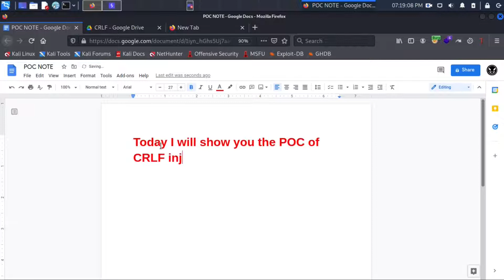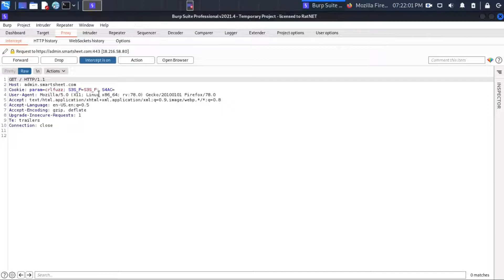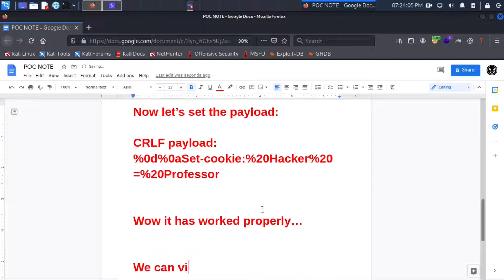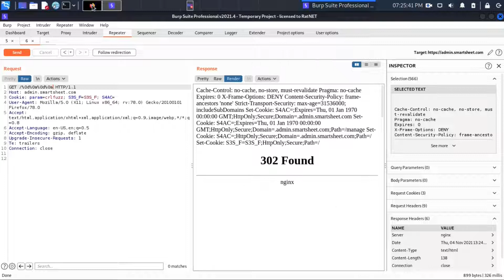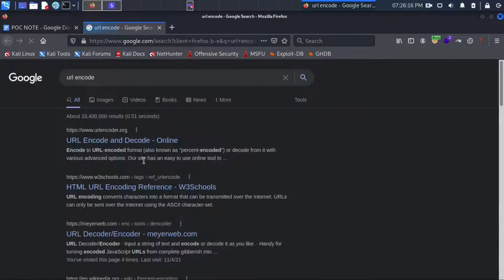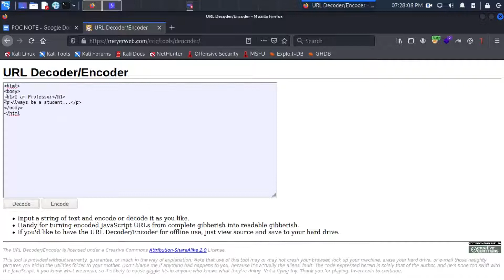01. CRLF injection POC with it's impact - Professor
This video is made for Bug Bounty Hunter and Cyber Security Specialist to learn about CRLF (Carriage Return Line Feed) injection.
This bug is real and I have found it on Hackerone target.

[ There are many LIVE BUG POC on my channel and all are 100% real and reported by me. ]